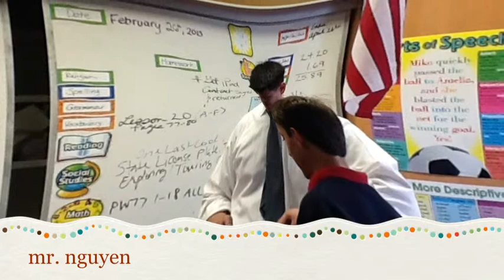5th Grade - Marbella